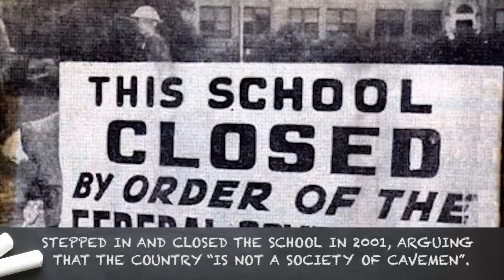10 Most Unusual Schools In The World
Top 10 of the most unique, revolutionary and some even bizarre classrooms where elementary and  high school students attend around the world.

Description:
School means different things to different people and no two academic experiences are totally alike. Even so, most students can share a common notion of what constitutes a relatively ‘normal’ academic experience. There’s the too-early morning bell, the cramped, uncomfortable desks, the omnipresent chalk board, the all-too-short lunch period and, of course, the endless piles of homework crammed into an over-stuffed, heavy knapsack. Generally, there is something of a universality to the shape, structure and style of schools. These elements are so intrinsically tied to the experience of going to school that they remained burned into your consciousness, even many years after graduation.

But it’s important to recognize that the educational experiences that may be familiar to you aren’t shared everywhere. Sometimes out of a situational necessity and sometimes simply in order to offer something new, going to school can mean something entirely different to particular student. Indeed, you can find all kinds of varied scholastic institutions both beyond American borders and, in some cases, inside of them. Places of education, after all, don’t carry any required, mandatory qualities outside of teachers passing along knowledge and information to pupils within four walls. And, as we will see over the course of this list, the teaching doesn’t even need to take place within four walls. Just as they say that home is where the heart is, it can also be said that school is where the learning is.

Despite some of the standardized elements to learning institutions with which we’ve become familiar, some schools recognize that you can’t reach all students in the same way. Students thrive within a variety of different environments with messages that are transmitted through various means. Some are visual learners, some are oral. Some prefer a classroom settings, while others do their best work amidst a less traditional environment. Some learn best from a textbook, some through current digital tools. And some seem to do their best learning from a boat, but we’ll get to that in a minute.

The point is that there are some weird classroom settings out there – and that doesn’t have to be a bad thing. Learning can thrive in any setting, with some unique surroundings often providing inspiration. The Sinarmas World Academy in Indonesia, for example, offers students a learning environment that includes a scenic campus featuring a stunning courtyard, a domed pathway, a cutting edge media library and a state-of-the-art performing arts center. Other educational locales set themselves apart through their course material, perhaps most notably a school in Spain that teaches lessons in the world’s oldest profession.

The following list may not include any classes in prostitution, but it does feature plenty of school settings that don’t look a thing like your alma mater. Education takes on a decidedly different look when it takes place in fresh, invigorating surroundings, or when it covers lessons that extend beyond basic reading, writing and arithmetic. Here are 10 of the most unique schools in the world.

Featuring:
Burgess Hill School, England
Gulu Elementary School, China
Harvey Milk High School, New York
The Train Platform Schools Of India
Forest Kindergartens, Across Europe
The Boat Schools of Bangladesh
Witch School, Salem
Dongzhong Cave School, China
River Plate School, Argentina
School of the Future, Philadelphia